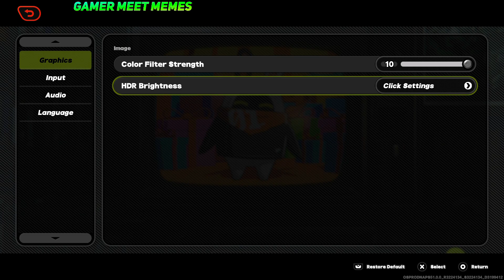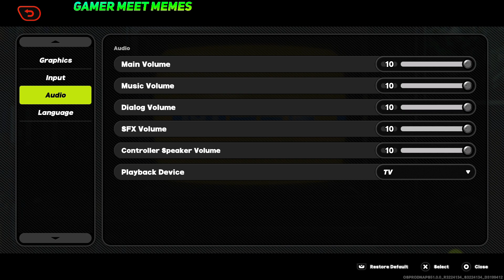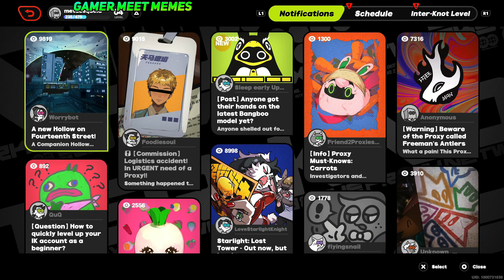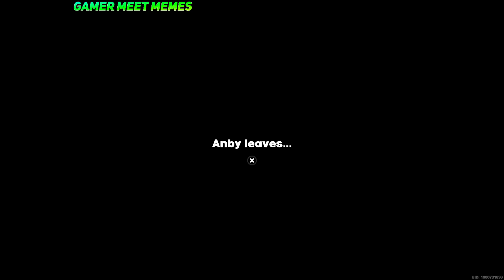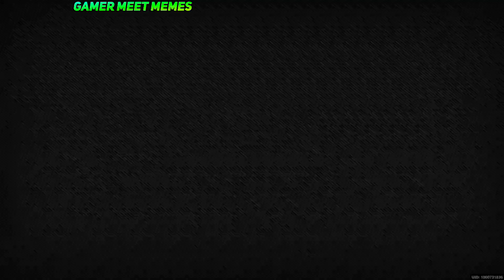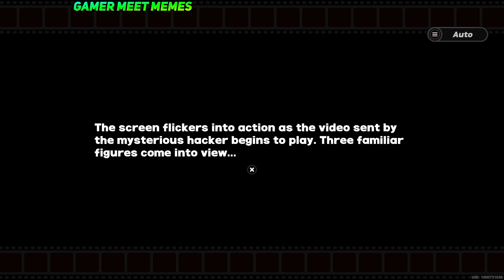ZENLESS ZONE ZERO GAMEPLAY | PS5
✎ I hope you enjoyed the video and if you did make sure to hit the subscribe button and if you're already subscribed do i a favor and hit the bell icon
this way you'll be notified wheneveri post a new video that's the best way
to keep up with all of i uploads and i usually try to upload two videos a
day and with the bell icon hit you'll be notified whenever i do uploads a video.